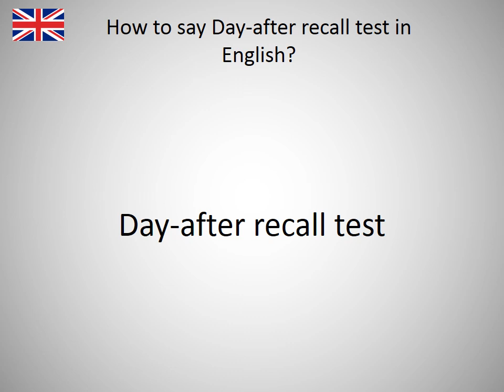How to say Day-after recall test in English?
How to say Day-after recall test in English? Learn the pronounciation Day-after recall test! How to Pronounce Day-after recall test. Expand your vocabulary, learn English words. Practice English online. Use this free pronunciation guide to practice words at a time. Learn English for free. Thank you for viewing, please like or subscribe! hoe om te sê, si të thuash, እንዴት እንደሚናገር, wie sagt man, comment dire, come dire, como dizer, как сказать, nasıl denir, cómo decir, 怎么说, πώς να το πω, hoe zeg je.